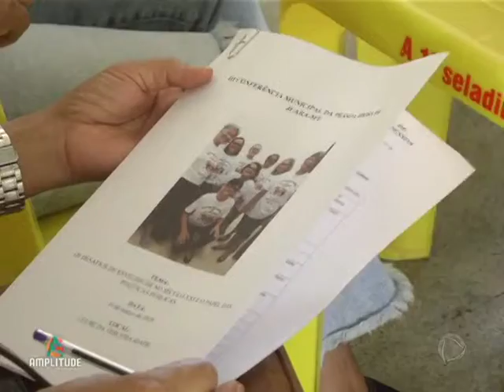3ª CONFERÊNCIA DO IDOSO EM JUARA